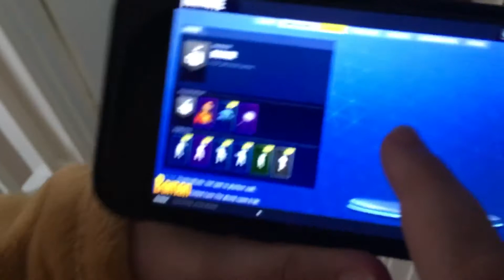Spending all of Billy’s veebucks on fortnite (must watch)